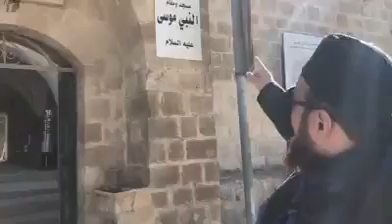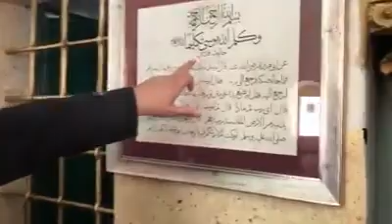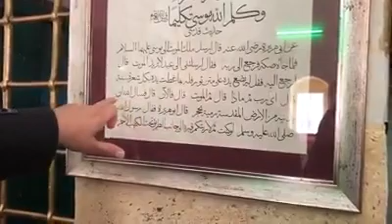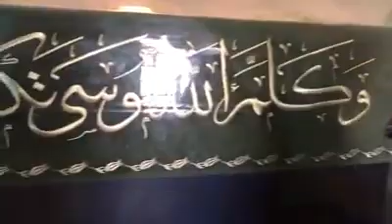مقام حضرت موسیٰ علیہ السلام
محمد سعید الحسن عطاری قادری